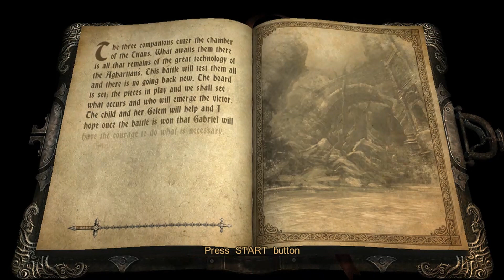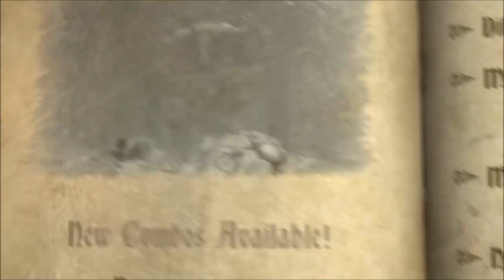Castlevania Lords Of Shadow Walkthrough (Part 13)